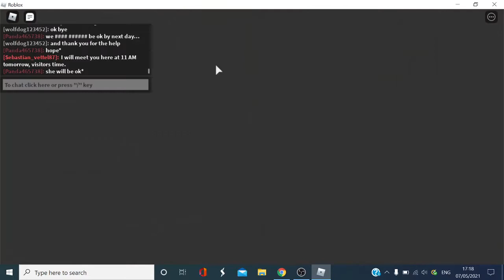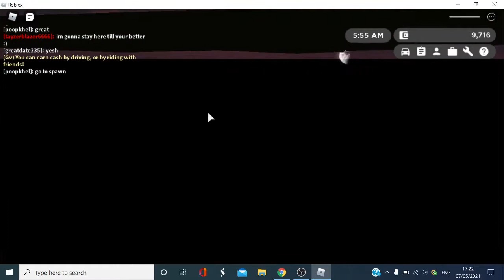Roblox Green ville, car game,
In this video I just drove the car around the map and failed a few times during this video.